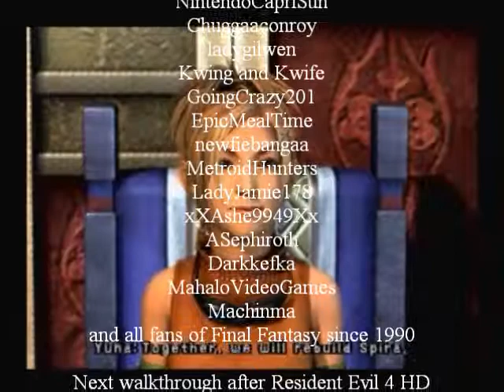Final Fantasy X - Walkthrough Credits